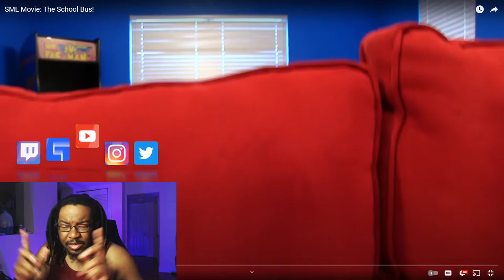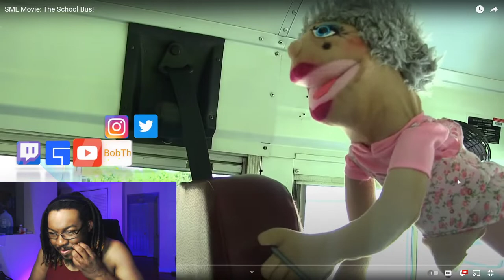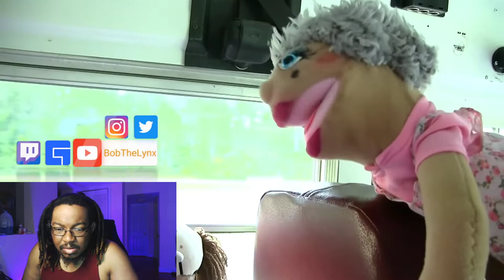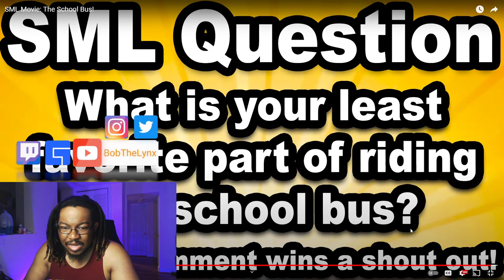[Reaction] SML Movie: The School Bus | BobTheLynx Reacts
❤️ Help me reaching my Goals below
🤙 Share Goals: 30
🤙 Like Goals: 20
Other ways to support the brand...